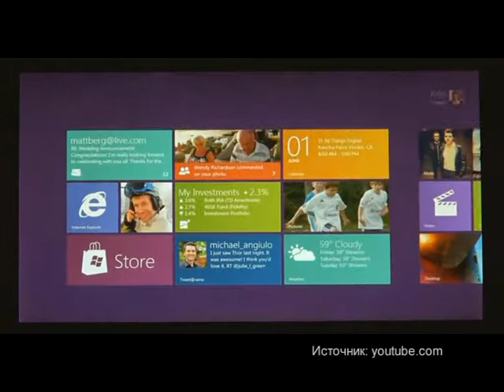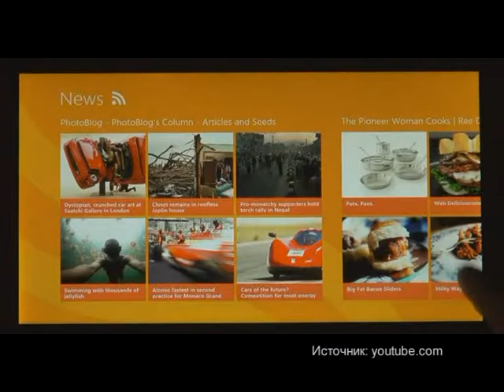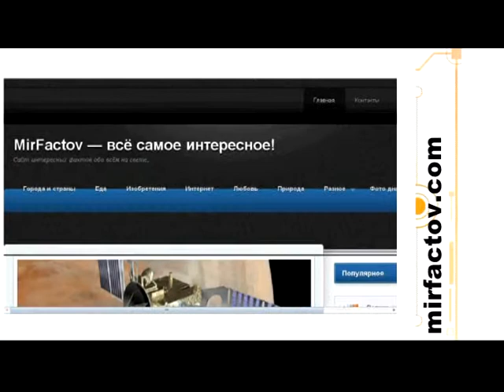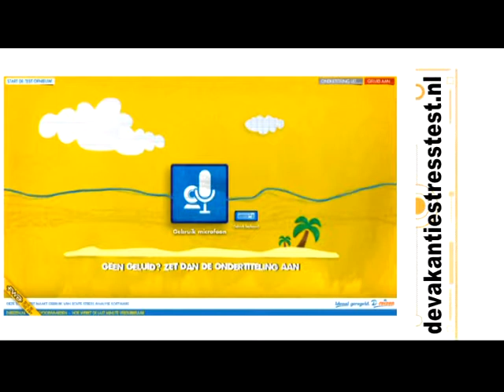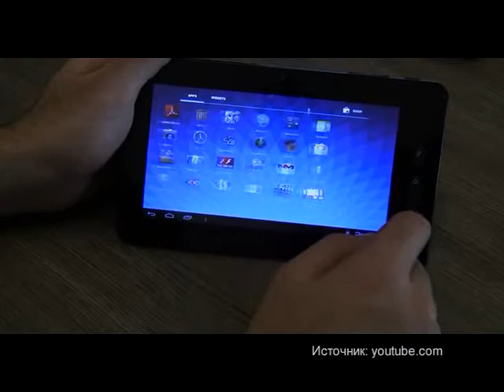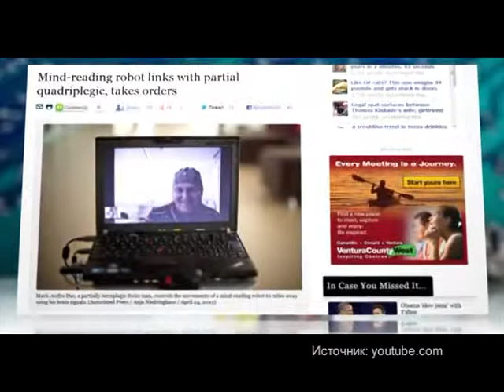АРХИВ. 2012 год. 21 мая "Connect"